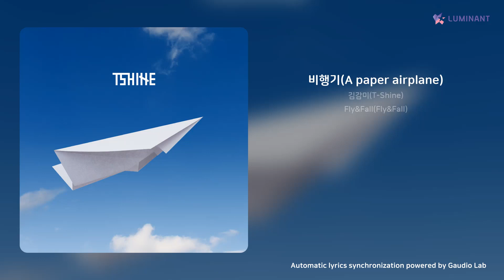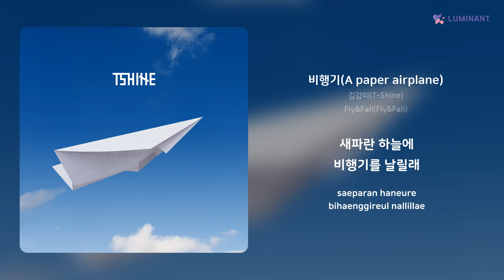김감미(T-Shine) - 비행기(A paper airplane) | 가사 (Lyrics)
Artist: 김감미(T-Shine)
Track: 비행기(A paper airplane)
Album: Fly&Fall(Fly&Fall)
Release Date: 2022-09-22